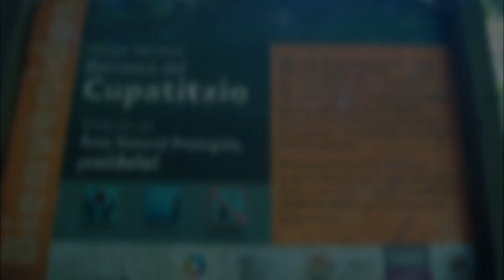Barranca del cupatitzio - Parque nacional - Uruapan, Michoacán, México - video 1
Walking through the nature of the worldly known Mexican national park Eduardo Ruiz  "Barranca del Cupatitzio".